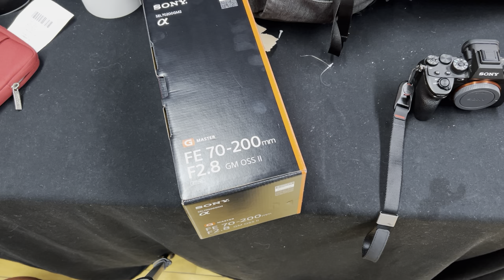Sony 70-200MM FE 2.8 G-Master Mark II - Unboxing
This is an unboxing video of the Sony 70-200MM FE 2.8 G-Master Mark II. Lens Release.

Huge shout out to Murphys Camera in Louisville for the pre-order.

This is strictly an unboxing, review to come later.

Will be adding a mic for better audio quality for upcoming videos.